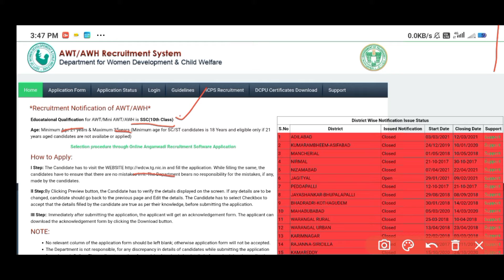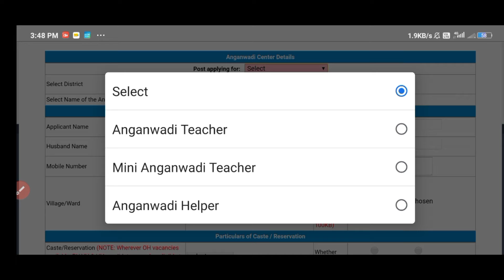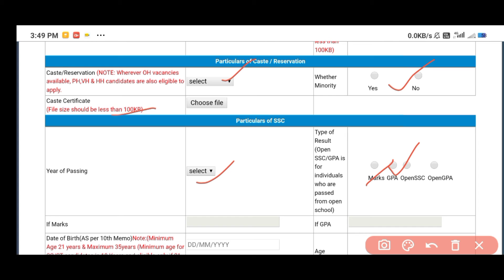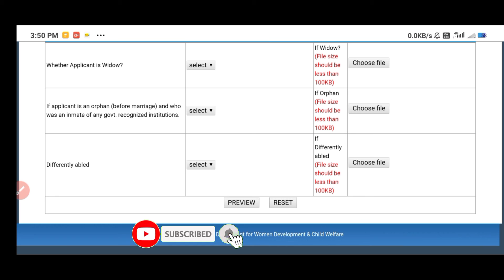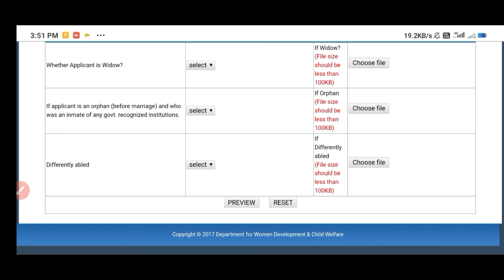అంగన్వాడీ ఉద్యోగాలకు నోటిఫికేషన్ 2021 || Anganawadi Teacher,Mini Anganawadi Teacher,Helper Posts